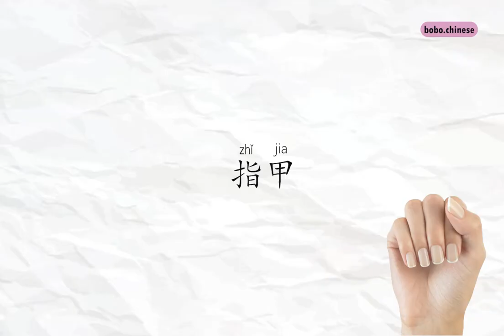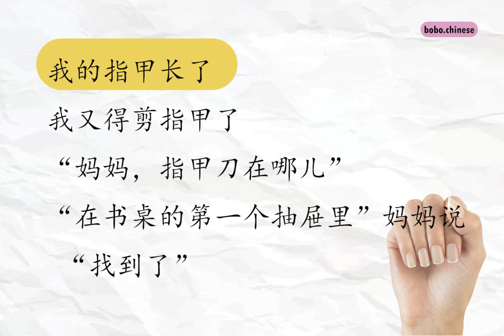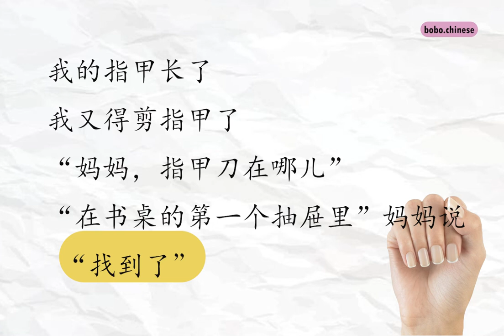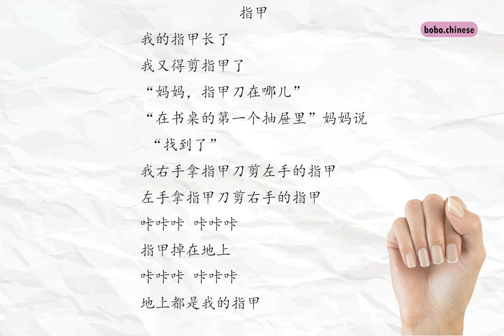指甲nail#chinese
❤Instagram보이차 :bovvvdodo
✿중국어강의
✿중국어녹음
✿온라인1:1수업
✿TSC수업
✿HSK수업